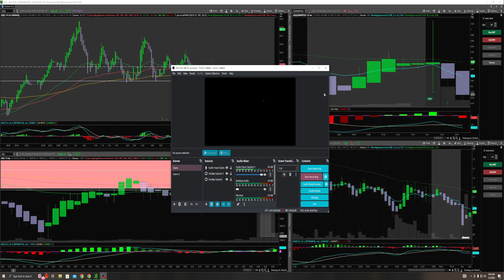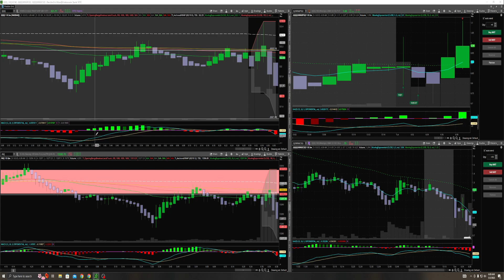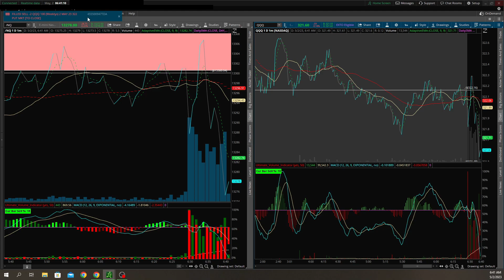Day Trading Live With Setup (+$380 Daily!)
Please let me know if you enjoy this content. I had a good time making my first live trading video. If this is something you would want to keep seeing I'd be happy to keep them coming!